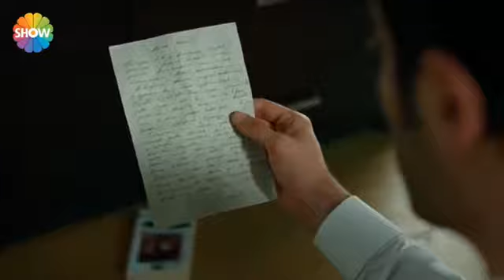ما رايد بأجر يجي ((💔💔))